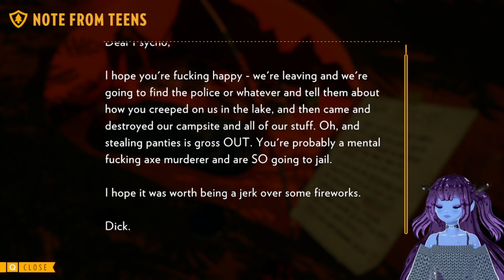"Turtle In My Pocket" - Firewatch Part 3 (Let's Play)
We are running away from our problems taking a job during the summer as a firewatcher but there are mysteries to solve!

I streamed this on my twitch channel